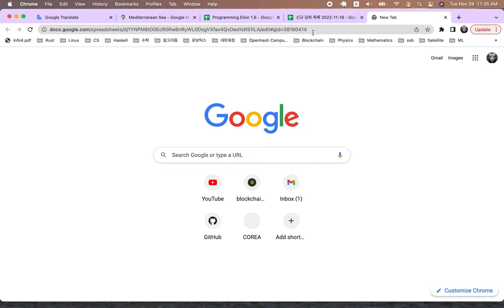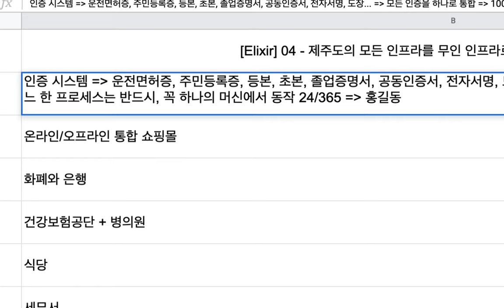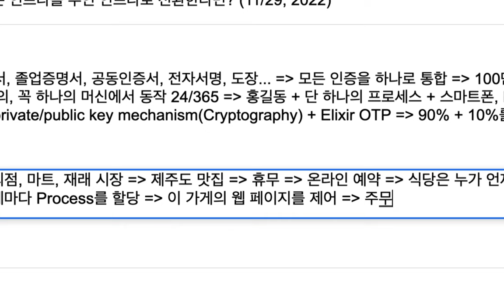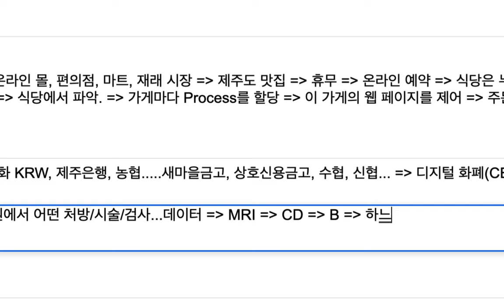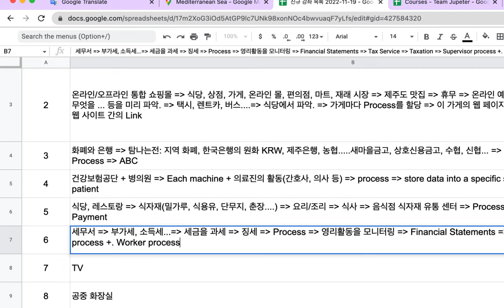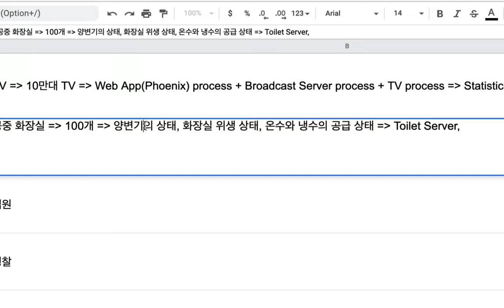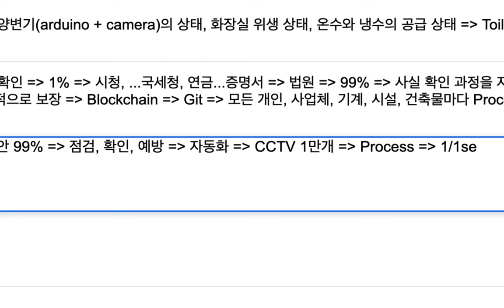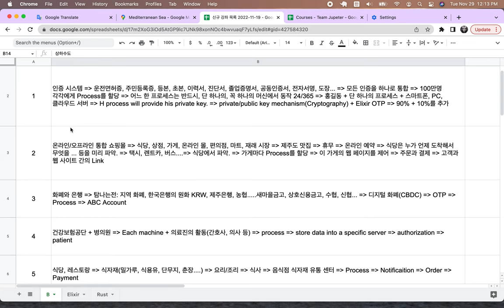[Elixir] 05 - Process, 어따쓰까